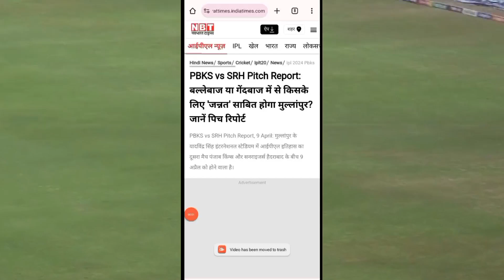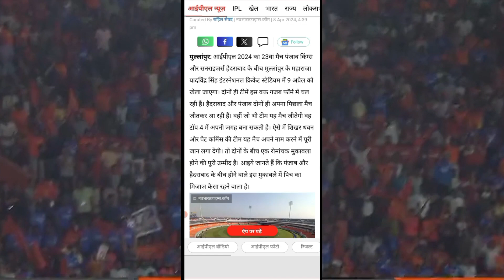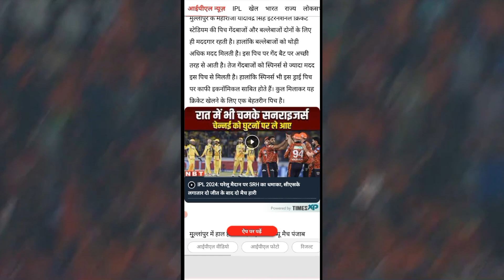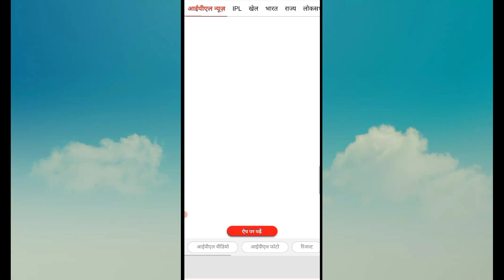🔴Live IPL match today 2024 । PBKS vs SRH dream 11 team । Punjab vs Hyderabad match prediction 100%